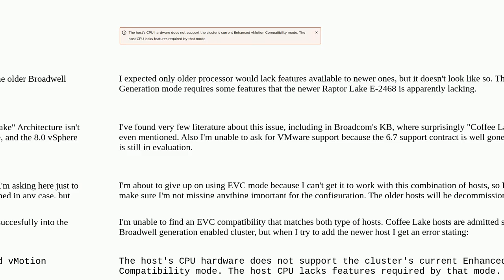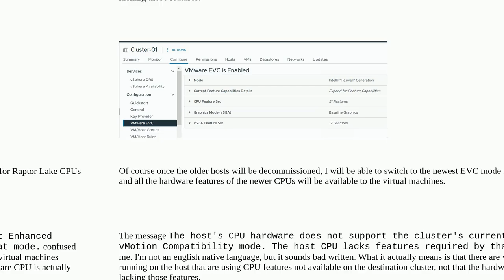vSphere cluster EVC mode for Intel Coffee Lake + Raptor Lake based hosts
A special thanks goes out to the community

  vmware-vsphere